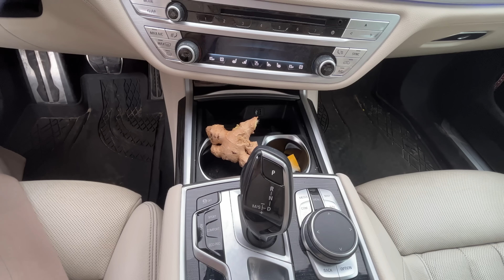Imbir w aucie uratuje ci życie. Wystarczy trzymać go w schowku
Zawsze trzymam imbir w schowku. Ten sposób to dla wielu nowe odkrycie. Rezultaty są niezwykłe. Trzymaj imbir w schowku i nie pożałujesz! To ważne, żeby zawsze był w aucie!